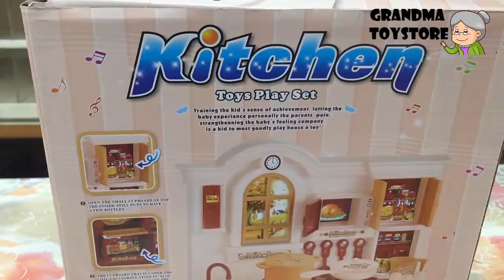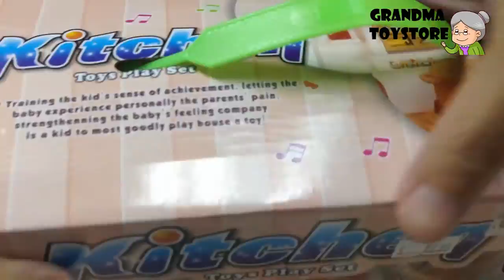Unboxing TOYS Review/Demos - best kitchen playset stove oven cupboard cooking sink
Grandma toystore brings to you the unboxing demo/review of best kitchen playset stove oven cupboard cooking sink.  Have great outdoor fun activities, picnic fun with friends anytime.